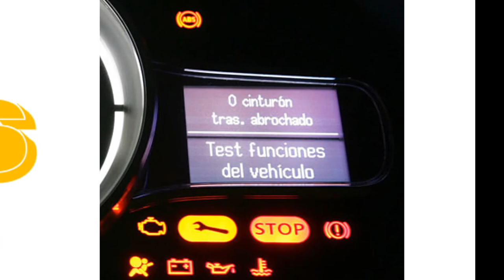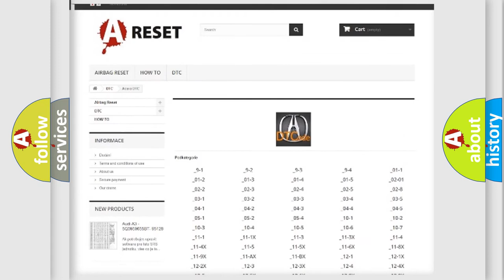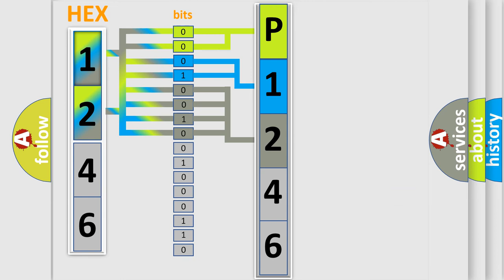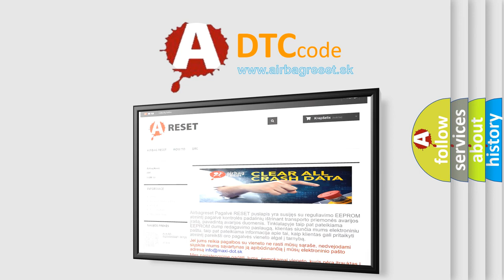DTC Acura P1246 Short Explanation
Make:
Acura
Code:
P1246
Definition:
Accelerator Position Sensor 1 Circuit Malfunction
Description:
Key on or engine running; and the PCM detected an unexpected voltage condition on the Accelerator Pedal Position Sensor 1 circuit.
Cause:
APP sensor 1 signal circuit is open
APP sensor 1 signal circuit is shorted to ground
APP sensor 1 signal circuit shorted to VREF or system power
APP sensor is damaged or has failed